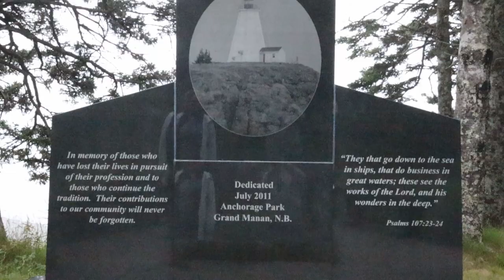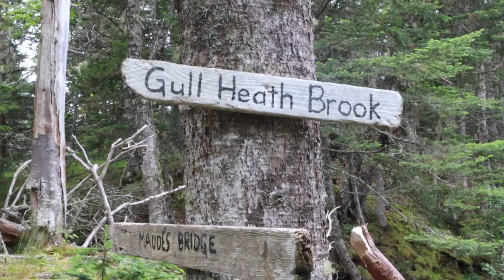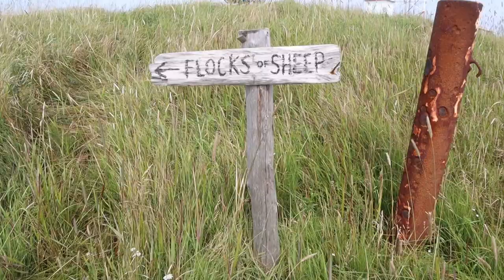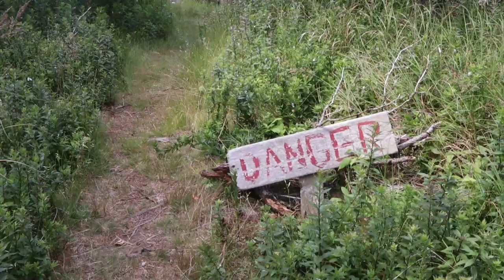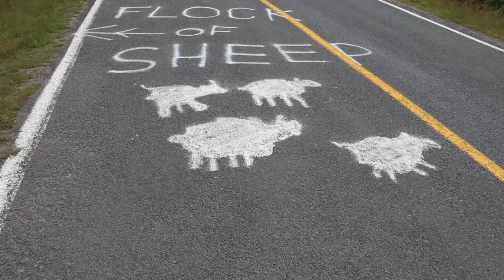Camping 2020 - Ep. 3 | Grand Manan, NB | The Anchorage | Flock of Sheep | Swallowtail Lighthouse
More from our season of camping in New Brunswick! This time we visit Grand Manan Island in the Bay of Fundy. We camp at The Anchorage Provincial Park, hike the Flock of Sheep trail, visit the Swallowtail Lighthouse and our cat Timone comes along for the adventure!